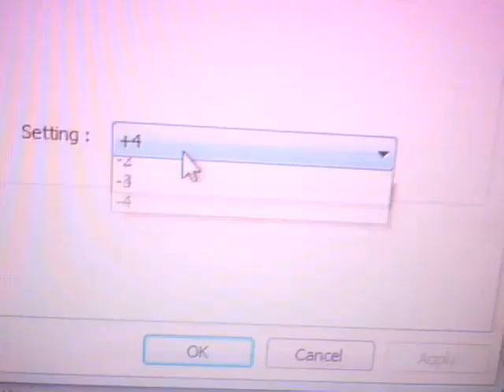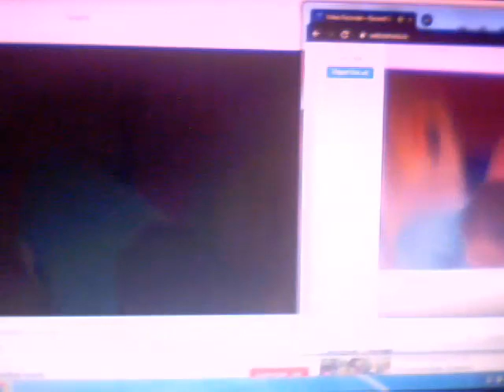barney colores y formas trailer pitch 0